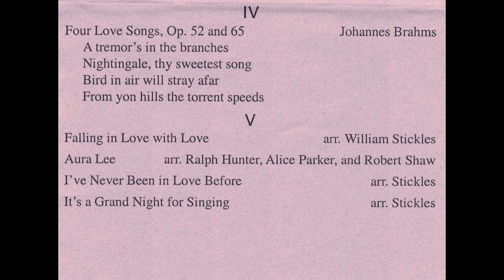Clearwater Christian College - Fine Arts Series